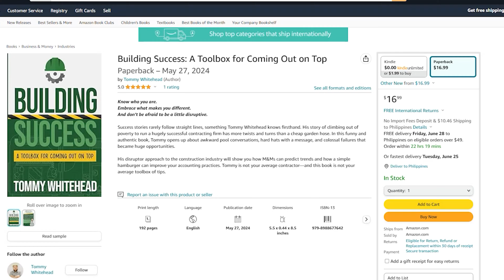Shaping Tampa Bay's Future ft. Mayor Jane Castor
In today’s episode of Tommy’s Toolbox, our host, Tommy Whitehead, a seasoned construction expert from TomCo Solutions, sits down with Tampa Bay’s dynamic Mayor, Jane Castor,  to discuss all things Tampa Bay, from the thriving small businesses to the major developments shaping our city.

Listen in as Tommy and Mayor Castor delve into the city's rapid growth, the mayor's vision for the future, and her driving journey to leadership. Discover what drives Mayor Castor, her passion for community engagement, and her dedication to making Tampa Bay a thriving city for all. Listen now and gain valuable insights into the heart and soul of Tampa Bay.